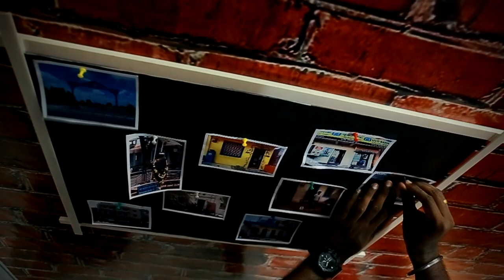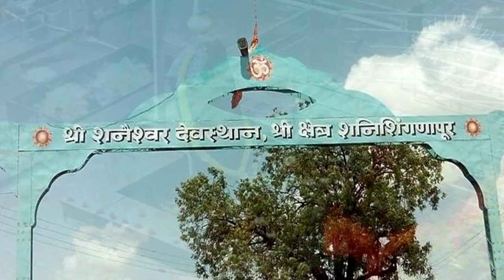SHANI SHIGNAPUR | VILLAGE HAS NO DOORS | INDIA | THIRD EYE CREATES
SHANI SHIGNAPUR
Shingnapur is also famous for the fact that no house in the village has doors, only door frames. Despite this, officially no theft was reported in the village[4] although there were reports of theft in 2010 and 2011.[5]

The temple is believed to be a "jagrut devasthan" (lit. "alive temple"), meaning that a deity still resides in the temple icon. Villagers believe that god Shani punishes anyone attempting theft.[4] The deity here is "Swayambhu" (Sanskrit: self-evolved deity) that is self emerged from earth in form of black, imposing stone. Though no one knows the exact period, it is believed that the Swayambhu Shanaishwara statue was found by shepherds of the then local hamlet. It is believed to be in existence at least since the start of Kali yuga.

The village has a post office and a high school known as Shri Shanishwar Vidya Mandir besides the primary schools run by the Zilla Parishad. The chief source of water supply in the village is wells.[4]